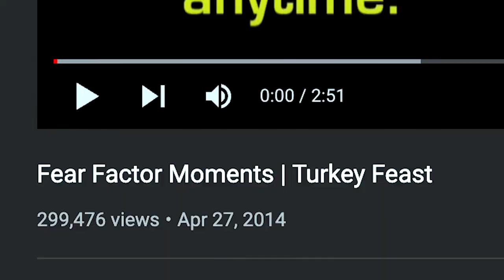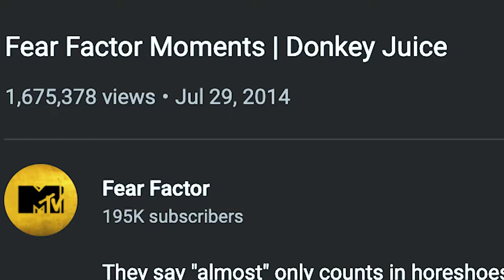BROTHERS REACT: FEAR FACTOR (Turkey Feast, Donkey Juice, and Bobbing in Blood)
We watch gross challenges from Fear Factor. This show was WILD!